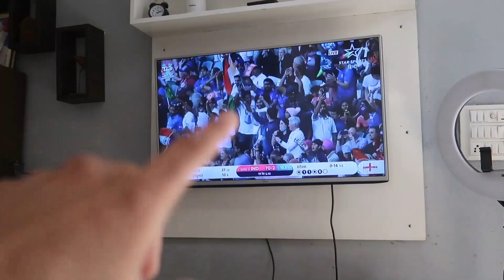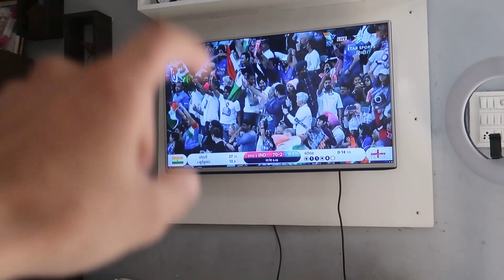Mummi Ne Match Harwa diya | IND v/s ENG | Ashish Verma Vlogs